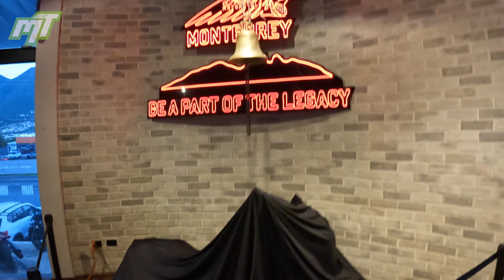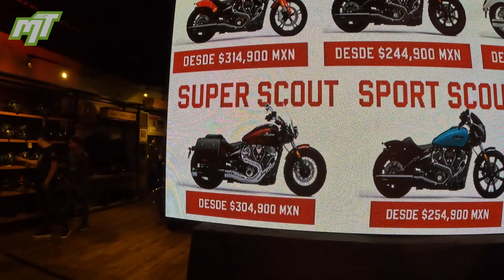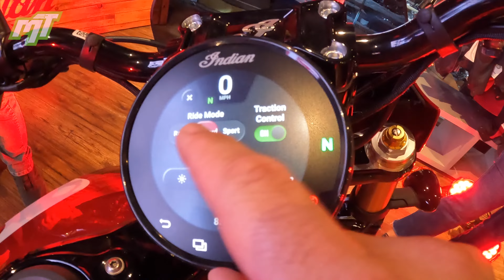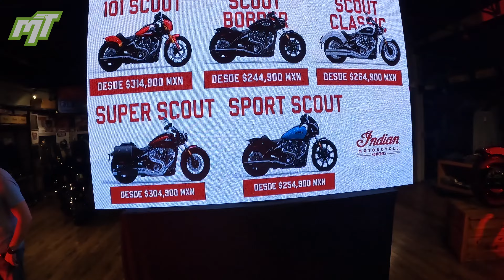NUEVAS MOTOS INDIAN SCOUT 101, BOBBER, SUPER SCOUT 2025 || Primer Vistazo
Amigos... Acompañenme a ver en este video la presentación oficial y primer vistazo de las nuevas motos de INDIAN... la SCOUT 101, SCOUT BOBBER Y SUPER SCOUT (SCOUT LIMITED)